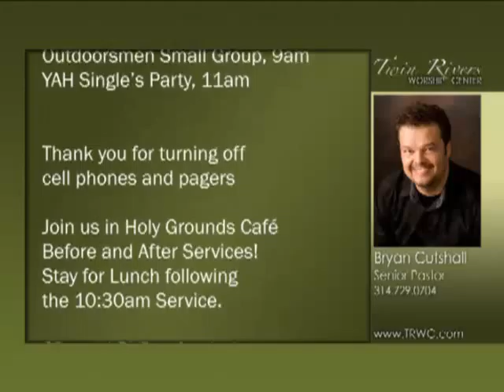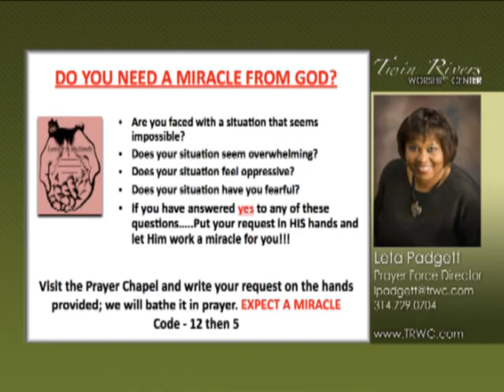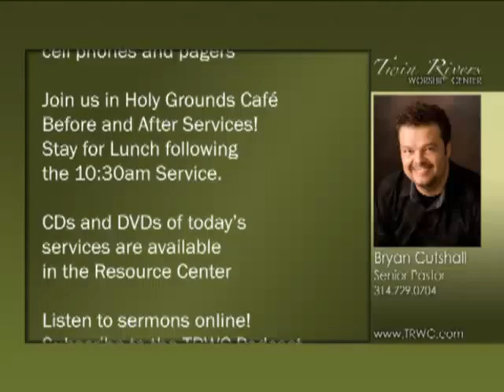This Week @ TRWC, Feb 7th, 2010